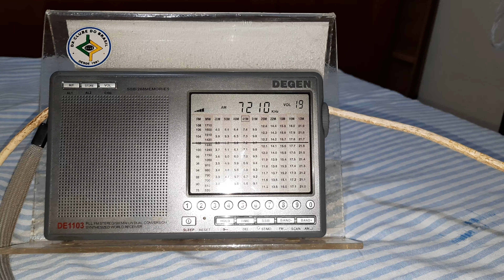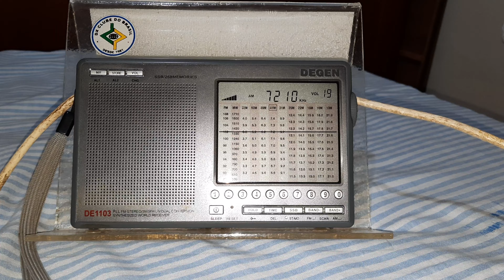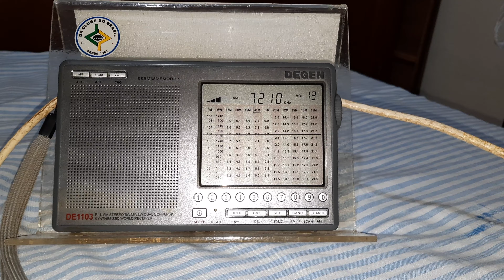Provável PBS Yunnan - 7210 kHz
Emissora: Provável PBS Yunnan.
Frequência: 7.210 kHz (41m).
Localidade: Kunming-Shalang - CHN.
Ouvida em Bandeirantes - PR - Brasil, no dia 04/09/2021, às 23:11​ horas UTC, com transmissão de programa em vernacular.
Receptor: Degen DE1103.
Antena: RC3-FM.
SINPO: 45333.